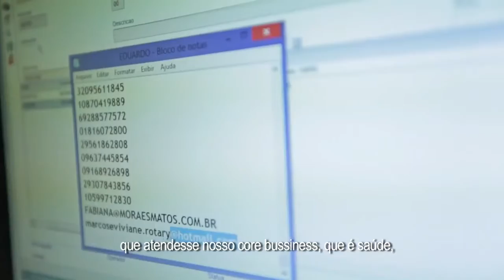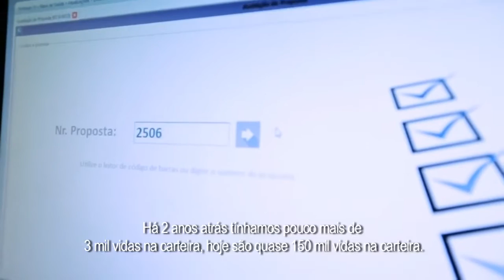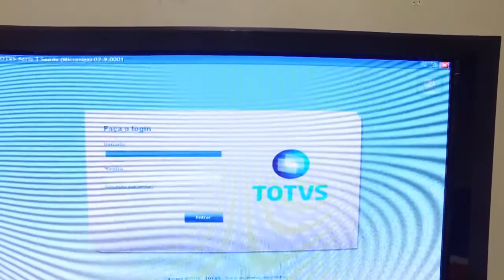Case de Sucesso TOTVS - Divicom | Saúde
A Divicom é uma corretora de planos de saúde e administradora de benefícios de atuação nacional com 16 anos de atuação e quase 150 mil vidas na carteira. A companhia utilizou as soluções da TOTVS para integrar seus sistemas e consequentemente aumentou a qualidade de seus serviços obtendo maior lucratividade e processos mais inteligentes.

Hoje a empresa atua com rapidez e mobilidade, superou as barreiras de relacionamento, facilitou a comunicação interna e tem visões de gráficos e informações de gestão em tempo real.

Assista ao case e descubra como a TOTVS ajudou a Divicom a otimizar seus processos.

Acesse ao portal de produtos da TOTVS e saiba mais sobre o TOTVS Backoffice (Linha Protheus)

Para conhecer as soluções completas da TOTVS para o segmento de Saúde acesse